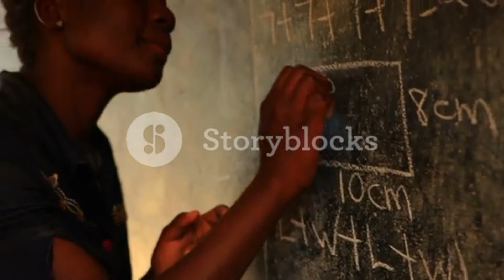Asante Mungu 4K Music Video (IN LOVING MEMORY OF THE LATE DIANA CHEROTICH)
This is another song performed by the Late Diana Cherotich which will be a remembrance of her. May the Lord rest her soul in eternal peace.
This video remains a copyright of Tauzz Creations